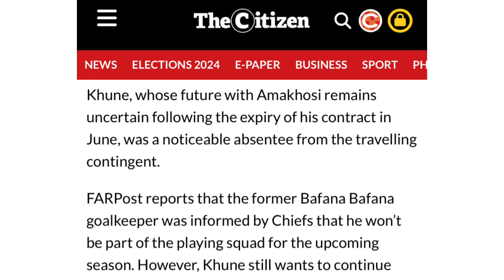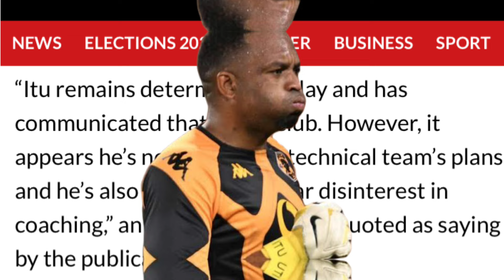SHOCKING❗️Kaizer Chiefs: Nabi And His Technical Team Decided Otherwise/SAD News For Amakhosi Legend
Stay informed with authentic and original news reporting from Teejay Tube. With a commitment to integrity and genuine reporting, Teejay Tube delivers news that is written from the heart, without resorting to copying and pasting other people's work. By upholding the highest standards of journalistic ethics, Teejay Tube ensures that every piece of news is a product of dedicated research, keen observation, and a passion for delivering accurate and reliable information. Trust Teejay Tube for news that is written with integrity and commitment to originality.

Source
- The Citizen